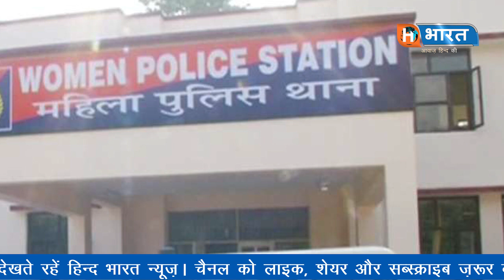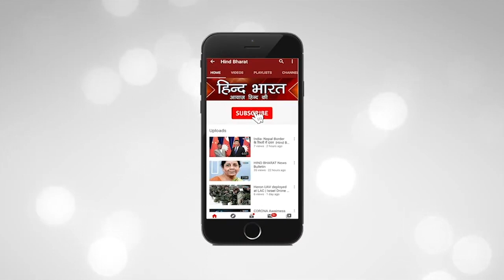सइयां भये ‘सरकारी,‘विपदा’ मोपे भारी ! || Love Marriage || Hind Bharart News